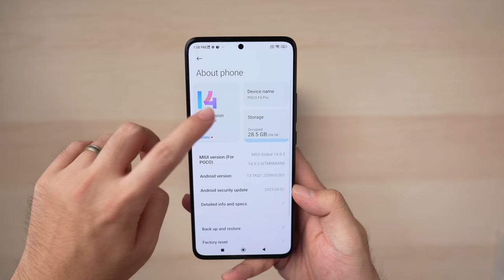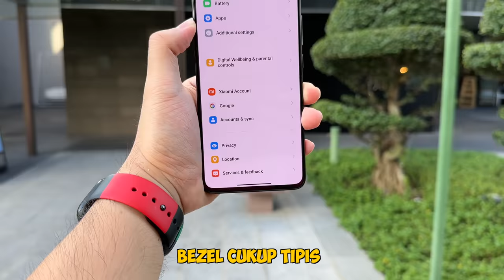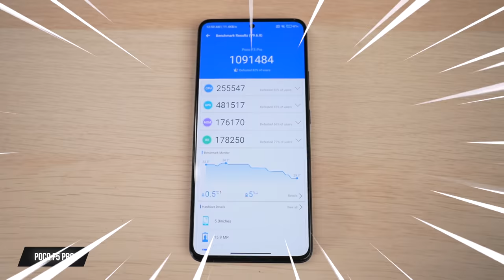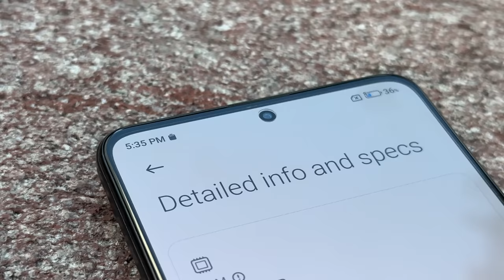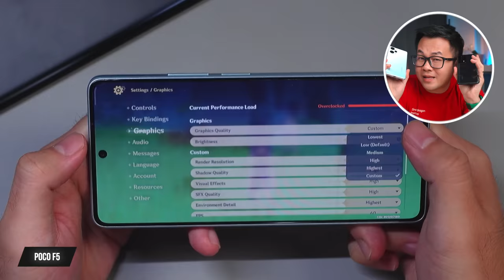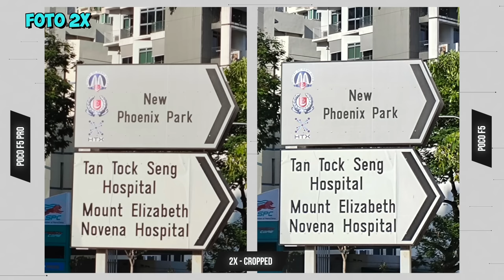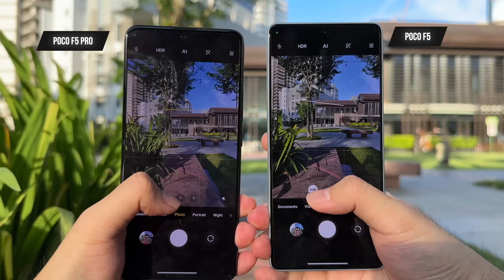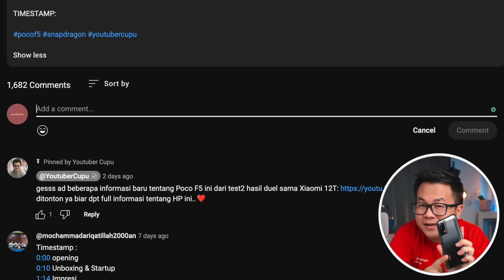HP PERFORMANCE TERKUAT dari POCO🔥 Poco F5 Pro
WeTest lagi ada SPESIAL DISKON neh gaes, cuma $19.99 buat 300 menit selama setahun, SIKATTTT!!